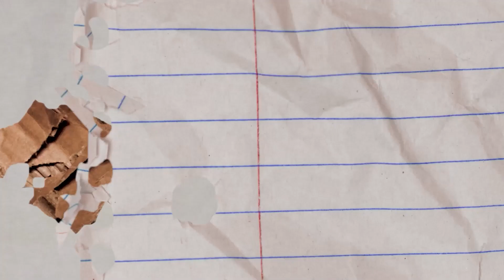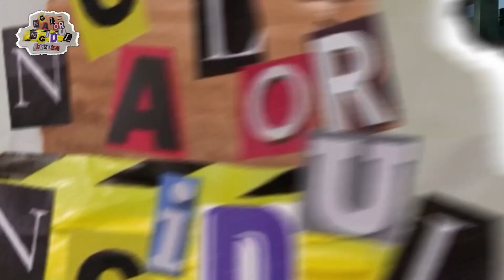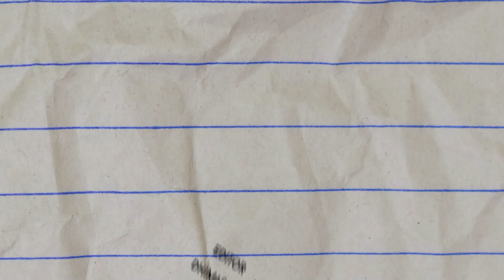Ngalor Ngidul Sinema Ep 8 : SPECIAL EPISODE!!!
Setelah hiatus selama 3 bulan, Ngalor Ngidul Sinema comeback dengan special episode dan tamu spesial nih sineas! Waah kira-kira bakal kayak gimana ya episode kali ini? Langsung aja jump to video!

CREW NGALOR NGIDUL SINEMA :
1. Produser : Nisya Baidi
2. Co-produser : Jihan Faizah
3. Editor & Cameraman : Dhimas Bekti Nugroho
Supported by Nol Derajat Film

-Ngalor Ngidul Sinema Ep 4: "FILM HOROR APA FILM AZAB???" (Review film KKN Di Desa Penari)